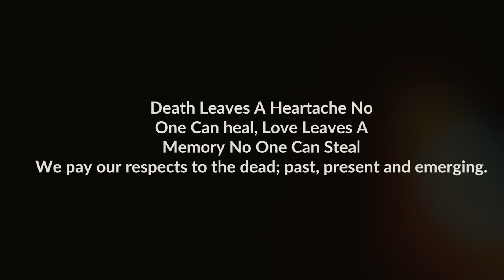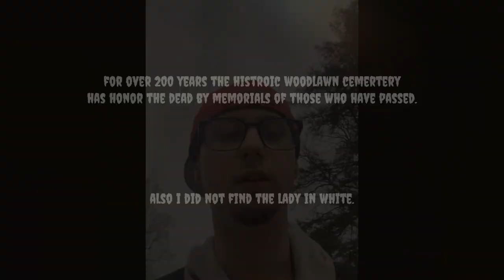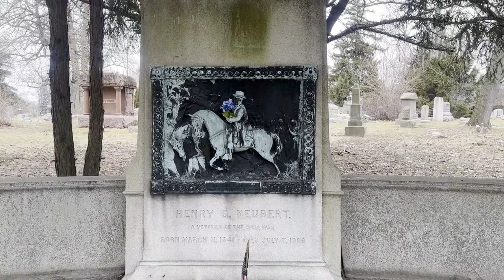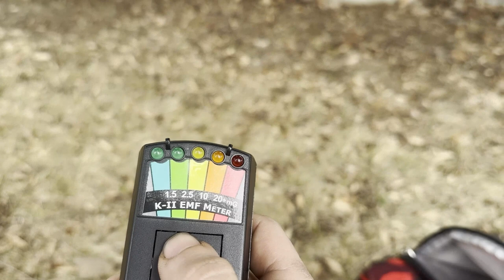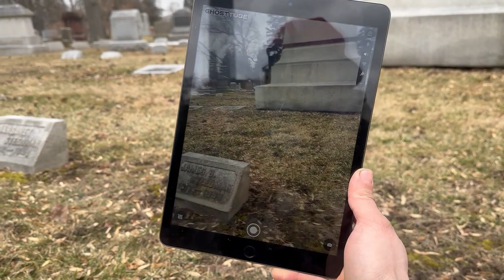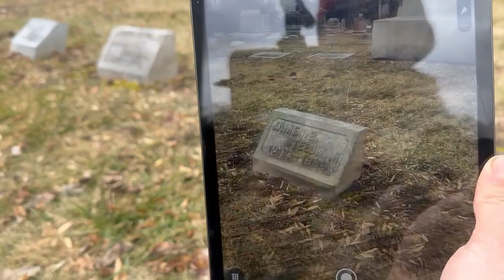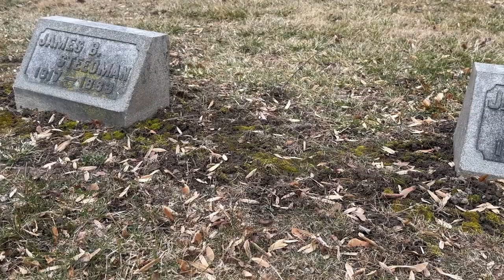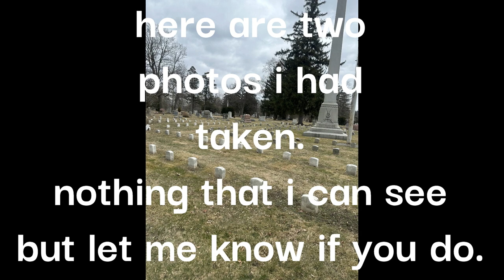the historic woodlawn cemetery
join us on our adventure  to the historic woodlawn cemetery. this time we have some ghost equipment and also did a little vlogging as well.